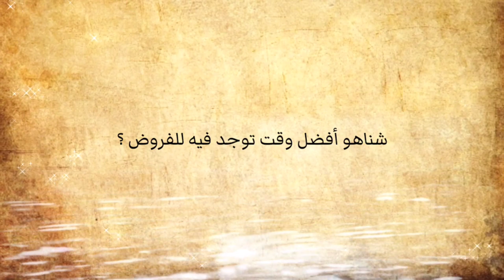شناهو أفضل وقت توجد فيه للفروض !